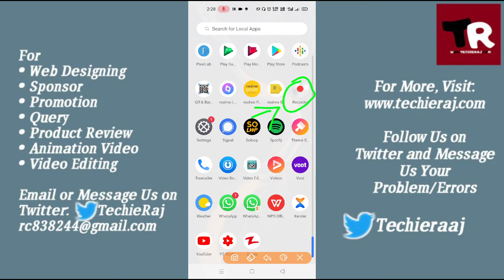Realme ke Phone me Recording Kaise Kare